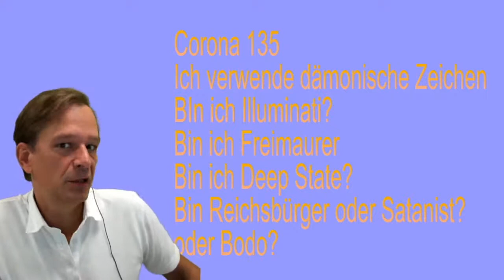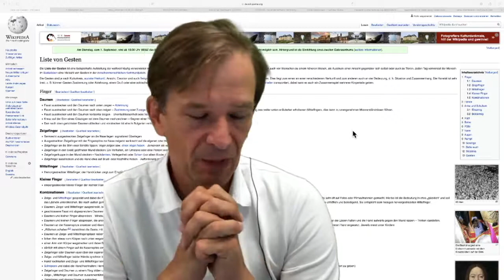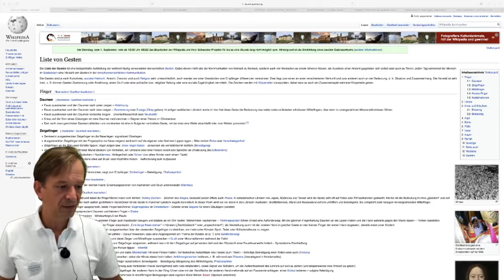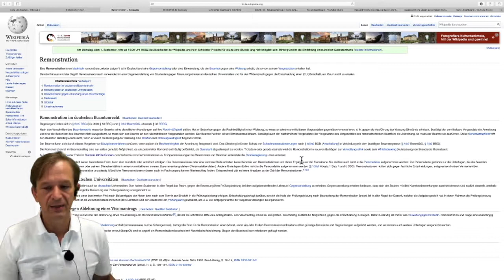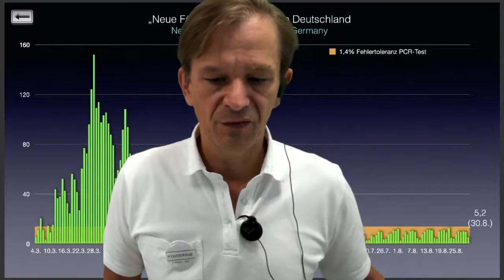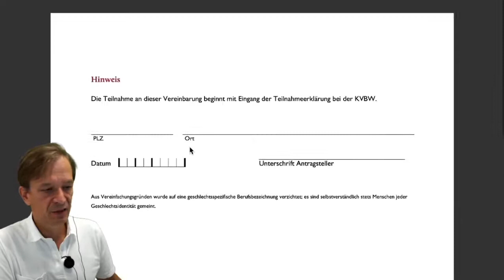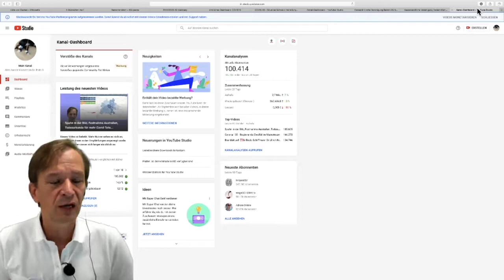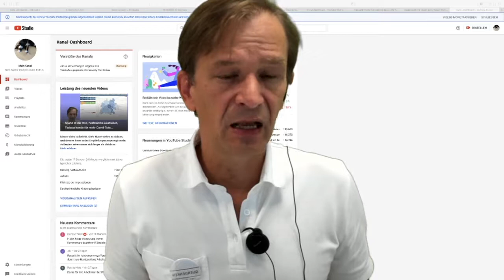Corona 135 - Ich bin ein Covidiot - oder bin ich ein Illuminati, Freimaurer oder Satanist?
Reupload

Heute geht es um die geheimen Zeichen in meinen Videos, die ich wohl immer wieder benutze. Um die Remonstrationspflicht, um Gehilfen des Staates. Eine mögliche Erklärung warum so viele Tests gemacht werden können und die finanziellen Interessen der ärztlichen Kollegen. Natürlich den Blick ins Koch und Backstudio auch in Österreich.

Wenn Du mich unterstützen möchtest kannst DU mir Geld schenken. Max. 19.999 € in 10 Jahren.

Dr. Bodo Schiffmann
IBAN: DE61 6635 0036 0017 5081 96
BIC: BRUSDE66XXX
Sparkasse Kraichgau

- Dieses Video wird nicht kommerziell genutzt. Alle Rechte liegen bei den jeweiligen Autoren. -